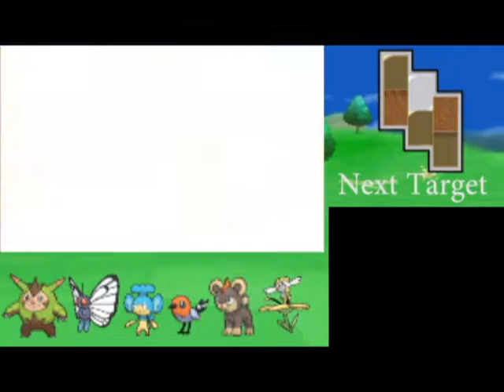Pokemon Y Nuzlocke Ep.7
We return to the lonely road of adventuring with our friends.

Books for Sale